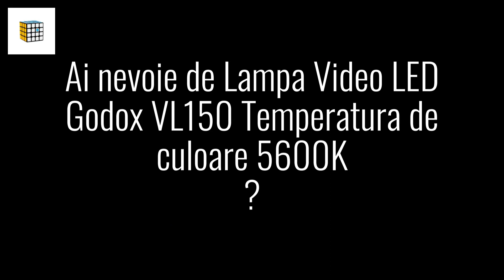Lampa Video LED Godox VL150 Temperatura de culoare 5600K